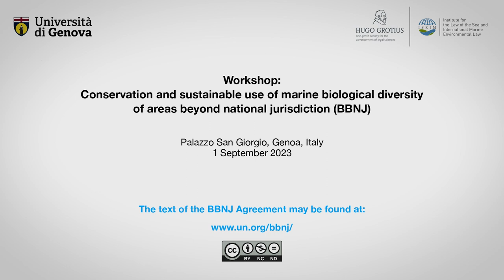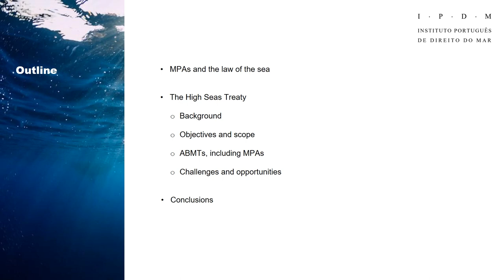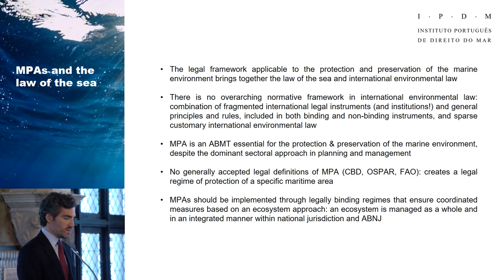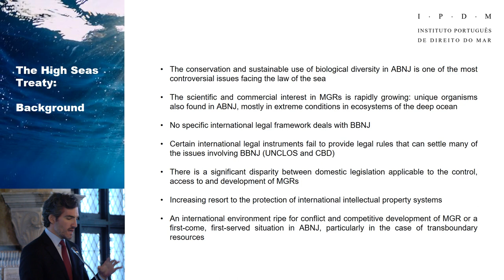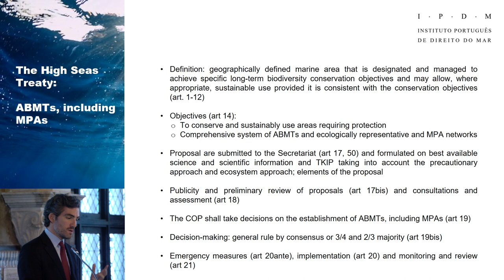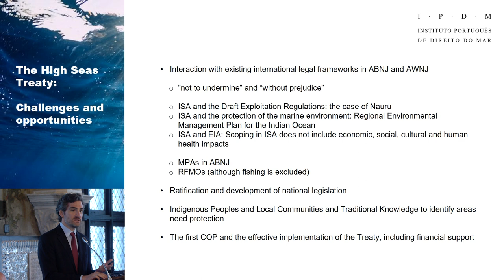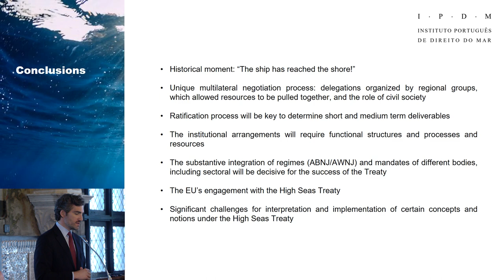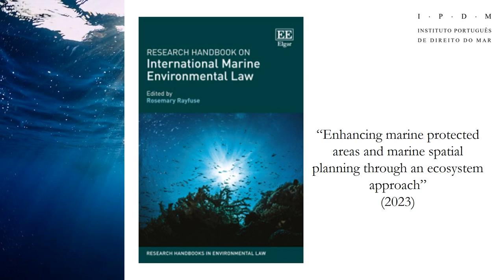Measures such as Area-based Management Tools, Including Marine Protected Areas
In the fourth video (4/6) of the series, Prof. Dr. Vasco Becker-Weinberg (New University of Lisbon) explains the provisions of Part III on "Measures such as area-based management tools, including marine protected areas" of the Agreement under the United Nations Convention on the Law of the Sea on the conservation and sustainable use of marine biological diversity of areas beyond national jurisdiction (BBNJ Agreement), which was adopted on 19 June 2023 in New York.
The presentation is part of the workshop "Conservation and sustainable use of marine biological diversity of areas beyond national jurisdiction (BBNJ)", which took place in the framework of the 9th Summer School on the European Union and the Law of the Sea (EULoS). It was organized by the Institute for the Law of the Sea and International Marine Environmental Law (@ISRIM ) and the University of Genoa (@Uni.Genova) 1 September 2023. The workshop is an UN Ocean Decade Activity.